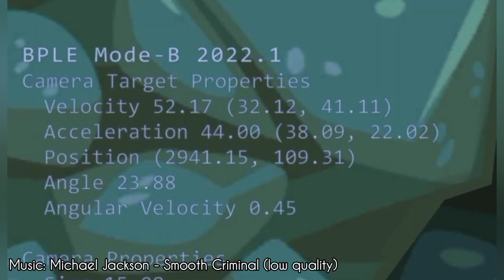goofy piggies part 8（中文）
думаю, я продержусь и буду джедаем весь недрочабрь